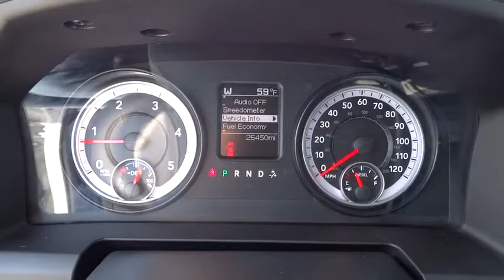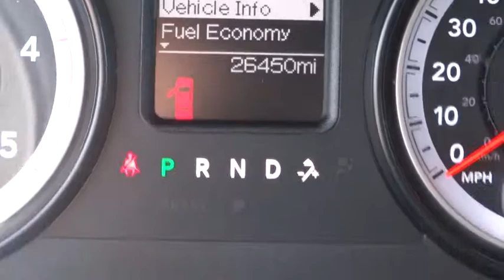2014 Ram 2500 Conroe, The Woodlands, Spring, Tomball, Houston, TX P36135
2014 Ram 2500

2014 Ram 2500 SLT, CUMMINS TURBO DIESEL - Stock#: P36135 - VIN#: 3C6UR5DL3EG217657

Gullo Toyota
500 I-45 South

Clean Carfax, Alloy Wheels, Remote Keyless Entry, and One Owner. 4WD, ABS brakes, Compass, Electronic Stability Control, Heated door mirrors, Illuminated entry, Low tire pressure warning, Remote keyless entry, and Traction control. Here at Gullo Toyota, we try to make the purchase process as easy and hassle free as possible. We encourage you to experience this for yourself when you come to look at this trusty 2014 Dodge Ram 2500, ready to get on the job and get going. This Ram 2500 will take you where you need to go every time...all you have to do is steer! Contact our pre-owned specialists for your VIP appointment today!